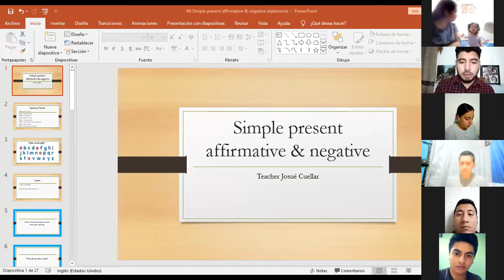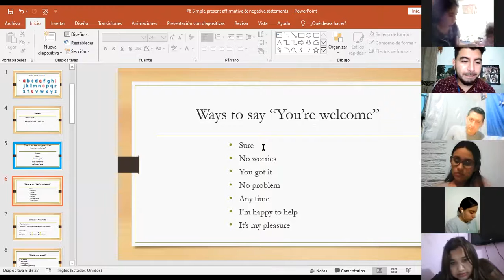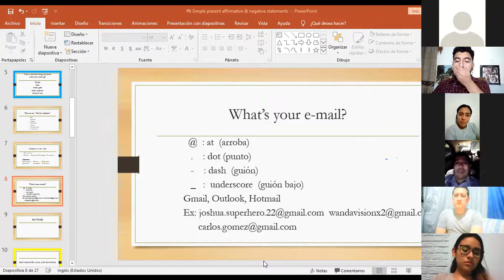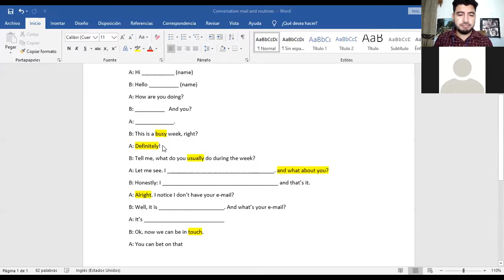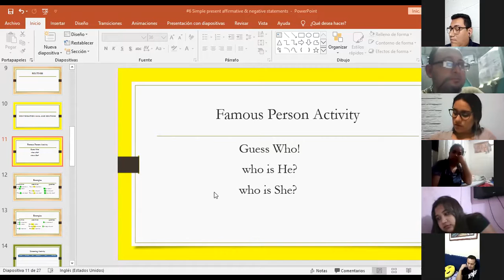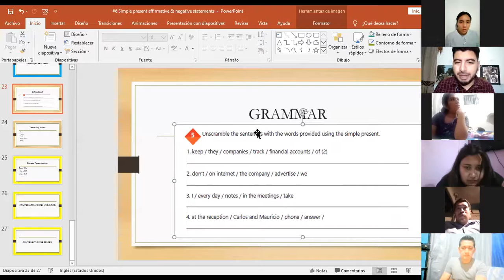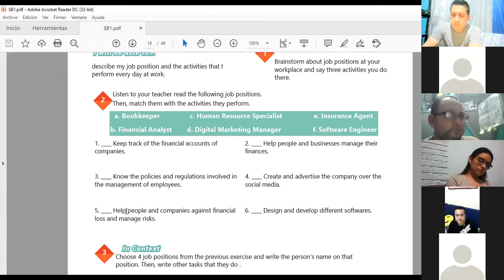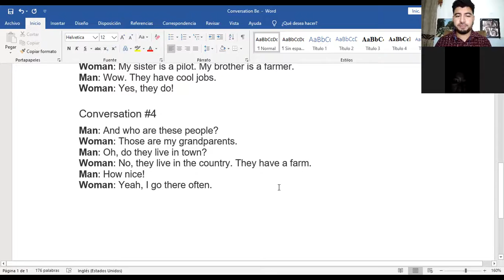Ingles Corporativo-Videoconferencia #6 Simple present affirmative & Negative statements.